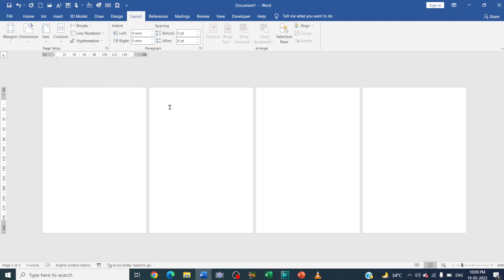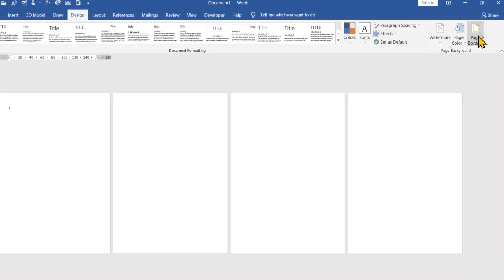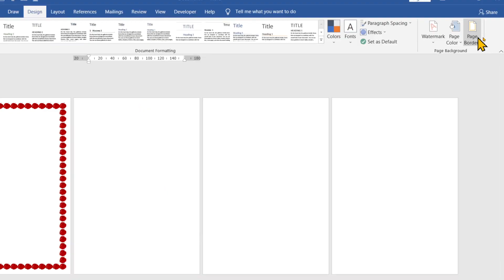Different Page Borders For Different Pages In Word?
In this video we will learn that Different Page Borders For Different Pages In Word?
MIcrosoft word me alag alag page pe alag alag border kaise banate hain?
different borders on each page - Microsoft Office Word?

YOU will find some tips & tricks to make easy your computer operations. I will try to provide maximum solutions here. Would request you to watch entire video and use pause button to understand every step that how we can add different borders on each page?.

I will upload some more basics of MS word different page border on each page, in my upcoming videos. If you need any help with the related topic so kindly write it on comment section.

Keep watching.
Keep learning.

 thanks @LearnBasics